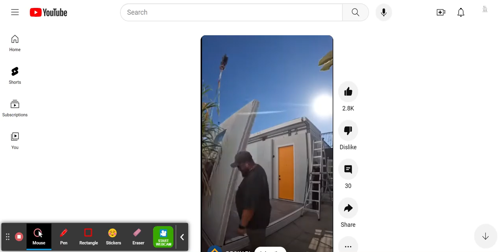Unboxing a BOXABL tiny house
Created in one of the largest prefabricated manufactured housing factories in the US, this video shows the delivery and setup of a BOXABL tiny house! Because of the durable materials they are made from, these tiny houses are said to possibly last a lifetime with minimal maintenance!

This edited video was originally uploaded to the BOXABL Channel!